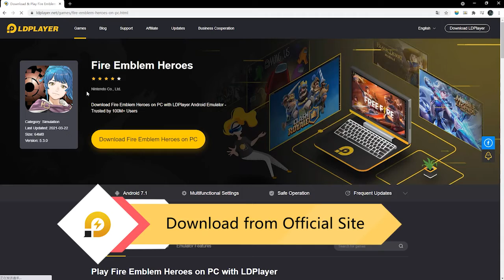Play Fire Emblem Heroes ON PC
In this video I will show you how to play Fire Emblem on a pc, on the best android emulator LDPlayer
🛑BEST MOBILE GAMES:

FIRE EMBLEM pc download,
FIRE EMBLEM pc 90 fps,
FIRE EMBLEM pc 2gb ram,
how to play FIRE EMBLEM on pc windows and mac,
how to play FIRE EMBLEM on pc using keyboard and mouse,
how to play FIRE EMBLEM on pc with controller,
how to play FIRE EMBLEM on pc using  joystick,
how to play FIRE EMBLEM on pc with keyboard and mouse,
how to play FIRE EMBLEM in pc ldplayer,
how to play FIRE EMBLEM on pc ldplayer,
how to play FIRE EMBLEM on pc with ldplayer,
how to play FIRE EMBLEM with ldplayer,